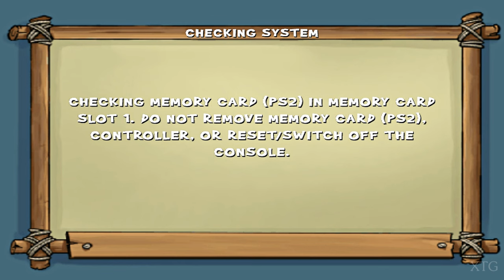Agent Hugo: Hula Holiday PS2 Gameplay HD (PCSX2)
Agent Hugo Hula Holiday PS2 Gameplay
Release Date: October 6, 2008
Platforms: Microsoft Windows, PlayStation 2, Wii
PCSX2 Settings:
Renderer: OpenGL (Hardware)
Interlacing (F5): Auto
Texture Filtering: Bilinear (PS2)
Internal Resolution: 8x Native
Anisotropic Filtering: 16x
Mipmapping: Basic (Fast)
CRC Hack Level: Automatic (Default)
My PC Specs:
CPU: Intel Core i7-4790K
GPU: GeForce GTX 1070
Ram: 16GB
OS: Microsoft Windows 10 Pro